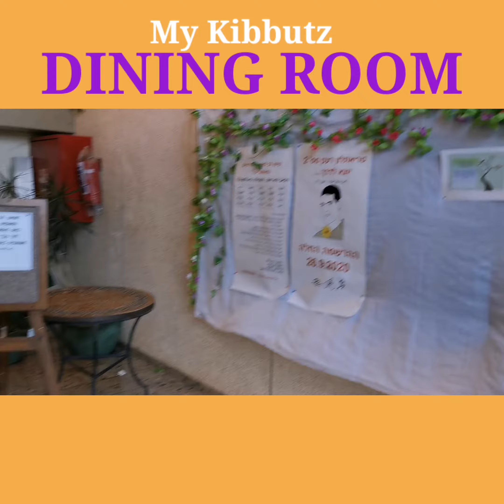The DINING ROOM - My story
The DINING ROOM 🍜🍲🧆🍵🍅🥒 is the BEATING HEART 🧡 of the kibbutz.

For breakfast, lunch, and dinner, people are meeting in the dining room.

Since childhood, I remember Friday night Shabbat Dinner, when everybody dresses up with their Shabbat clothes, and the atmosphere is in some strange way 'holy', although we are not religious.